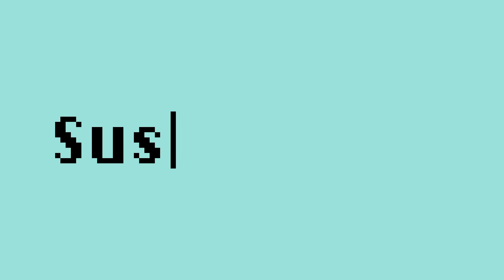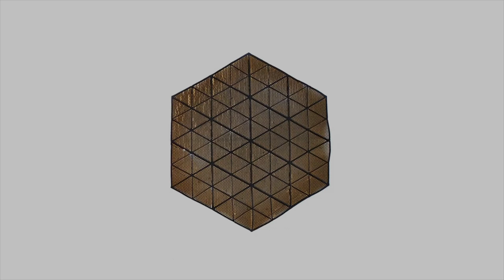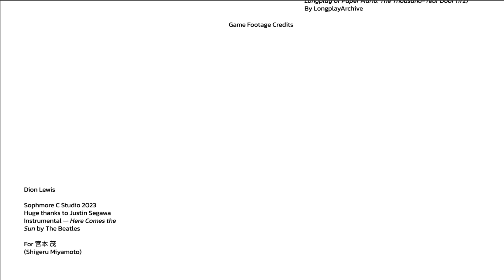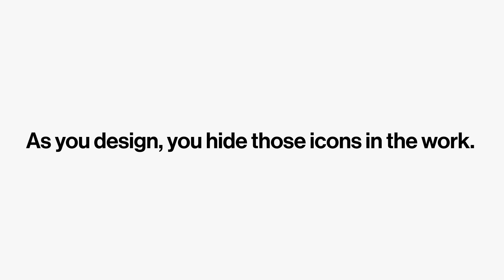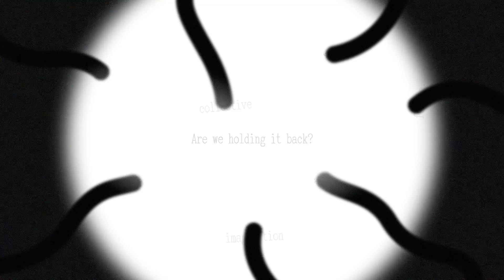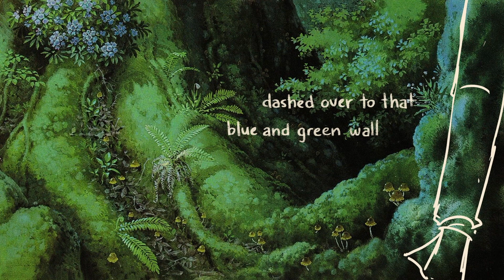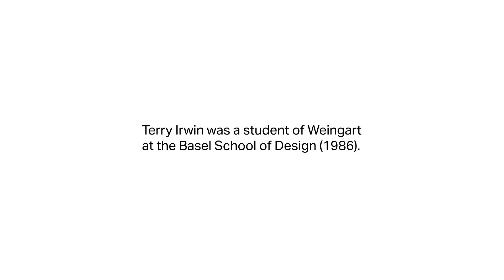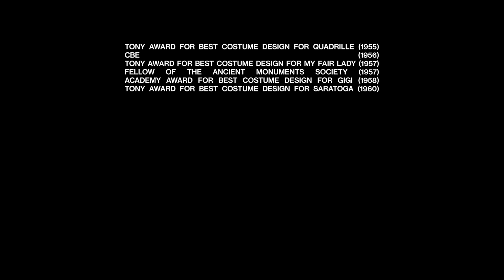Design Hero - Sophomore Communications 2023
Students gather, curate and write content for their “Design Hero.” This research moves through five deliverables: An informational poster, a 16-page booklet with corresponding digital prototype, an animated video and a multi-page, responsive website.

00:00 - Sophia Hao (April Greiman)
01:08 - Rubie Shay (Susan Kare)
02:23 - Amber Li (André & Coqueline Courréges)
03:35 - Jasmin Palermo (Neri Oxman)
04:46 - Dion Lewis (Shigeru Miyamoto)
06:16 - Isis Berymon (Paul Soulellis)
07:35 - Saum Suseenthiran (Jessica Walsh)
08:48 - Caleb Sun (Guang Yu)
10:10 - Shannon Lee (Dunne & Raby)
11:33 - Anna Chuenrudeemol (Koichi Sato)
12:42 - Charlie Blumberg (Alexander Rodchenko)
13:54 - Athena Chuang (Hayao Miyazaki)
15:16 - Ethan Huang (Wolfgang Weingart)
16:34 - Yuer Zhu (Mitsuo Katsui)
17:51 - Eve Ham (Cecil Beaton)
19:39 - Phoebe Lee (Karim Rashid)

Studio Instructor: Brett Yasko
Lab Instructor: Andrew Twigg
Teaching Assistants: Maggie Ma & Francis Park (Studio); Hayoon Choi & (Lab)